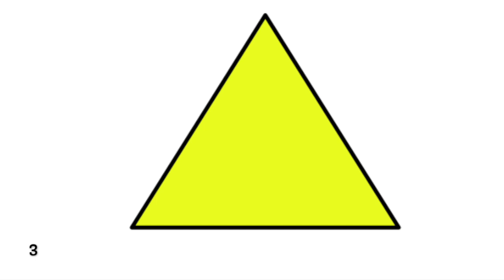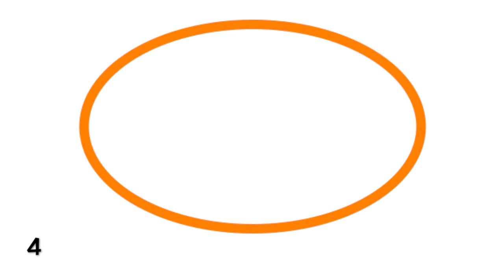Shapes Quiz - Preschool/Kindergarten Shapes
Quiz on shapes that are taught in preschool and kindergarten to pass from kindergarten to first grade, based on homeschooling requirements 2020.